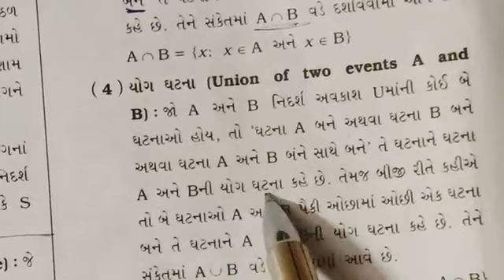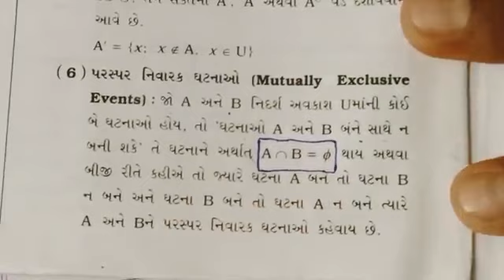STD 12 CHAP 5 PART 3